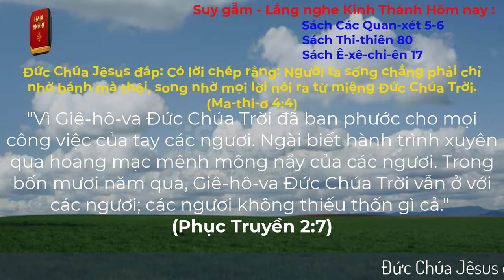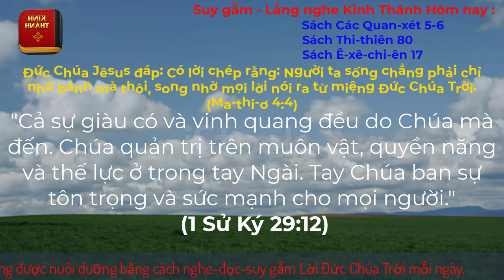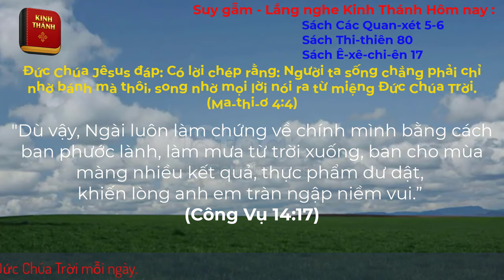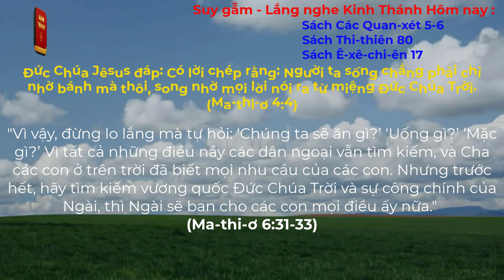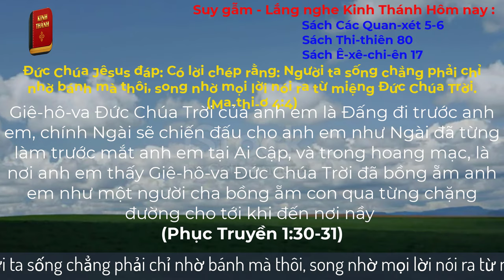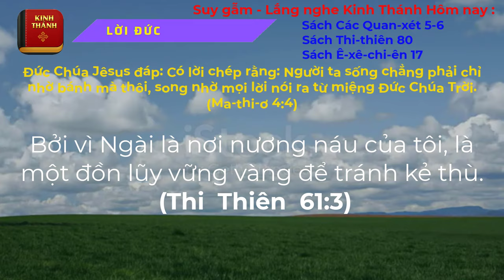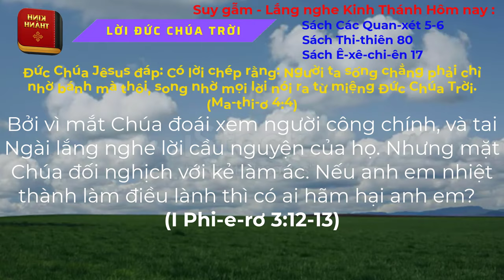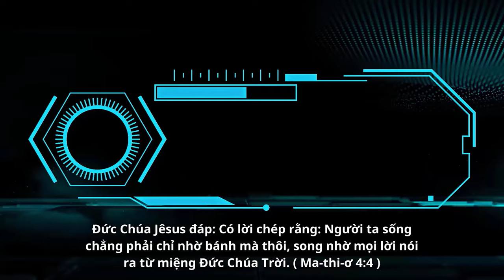Oneway Radio | Tĩnh Nguyện Hằng Ngày 26/10/2023 | Dưỡng Linh cơ Đốc